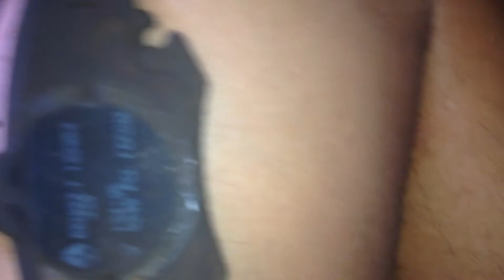Renault Twingo 1 phase 2 : Changement plaquette de freins avant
Changement des plaquettes de freins d'une twingo 1 phase 2.

attention c'est mieux d'avoir un repousse piston sinon démontage pour rien.